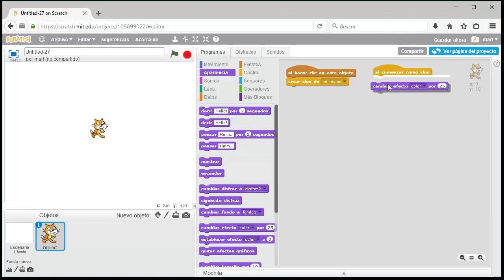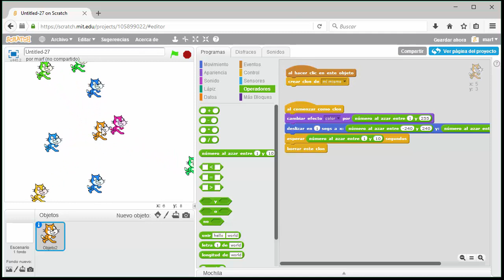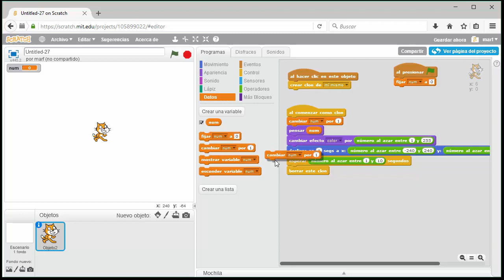REC6 - Funciones de clon en Scratch